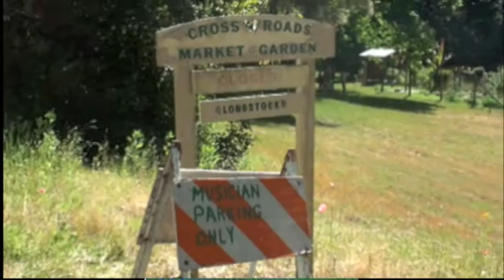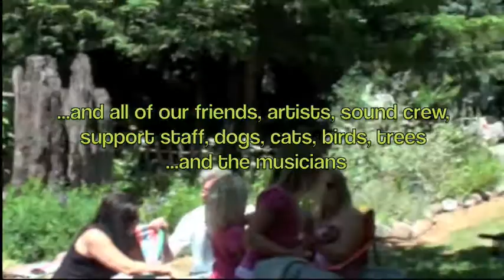Longstock 2010 -Behind The Scenes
"...What a beautiful day for the best Longstock ever! What started out years ago as an annual tribal happening and an excuse to have an all day jam session has evolved into a finely tuned event with supremely talented musicians and artists. This year the talent bar was raised yet again. Music was outstanding! Great bands, great singing and playing and great sound reinforcement. And did I mention the music was outstanding? The musical genres spanned folk, country, blues, rock and Native American sounds.

Besides the great music, Longstock is a chance to catch some Santa Cruz Mountain rays and especially to reconnect with old friends and to meet new people. Upon my arrival, I greeted and was greeted by Longstock mainstays Rob Karr, Tom Levenhagen, Kathy Mezger, Pat Hattic, Kim Winn, Gary Dulleck and of course our gracious hosts, Paul, Susan and Shamus Mooney. I am truly blessed to have known these fine folks for years and I've benefited from our relationships in so many ways. I also connected with and was delighted to see Steve Haruta, Lyle Pratt, Jack Powers, Jack Sanford, Bryan Yoshida, Jim Bell, Karl Niece, Eric Jerde Max Kernaghan and so many others. Reconnecting with old friends is such a great feeling, hard to fully describe.

I arrived just before noon as first performer George Popovich was taking the stage. George expertly weaved his way through a selection of folk-rock tunes. I've seen George at Longstock numerous time and he just gets better every year. Next up was the Eric Benson Trio Plus. Plus included Tony Moon on keyboard and members of Gropus Cackus. Wow! They were great. Eric is truly a master of the Hammond C-3 and was generous enough to allow his instrument to be used by the Webber Brothers Band own keyboard master, Manny Keys. Jim Bell & Bryan Yoshida played next and then Macajo filled the 2:00 slot with great vocals and great folk tunes. 3:00 was the Webber Brothers Band time slot and it seemed to go by in the wink of an eye. Karl Niece and Kathy Mezger followed us in the next time slot with outstanding songs and great vocals. The house band, Hemingway's Trout was great. The Mark Harvey Band was superb and Hickory rocked hard. There was more music to follow but I chased the sun down the road to get home before dark.

It was also a blast to catch up Ross Fanning, Jane Hansen Galeb & Bob Galeb, Vickie Hunter & Brian Edwards. Just a great day and one to be remembered for a long time..."

Pat Webber